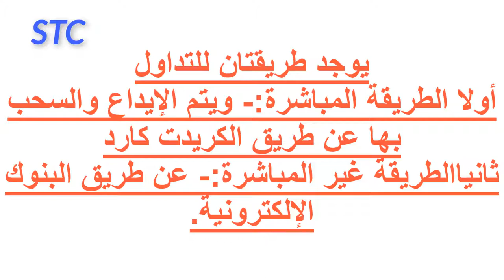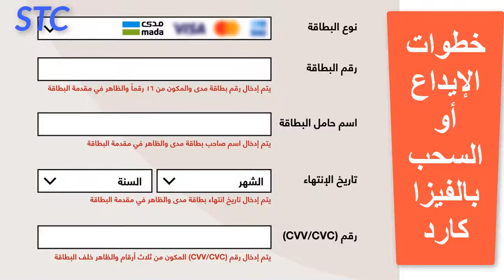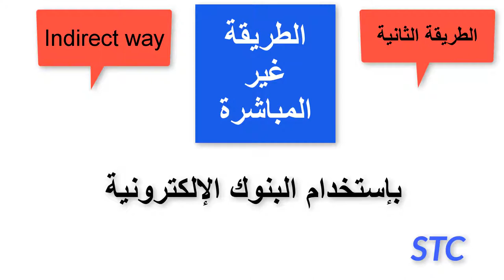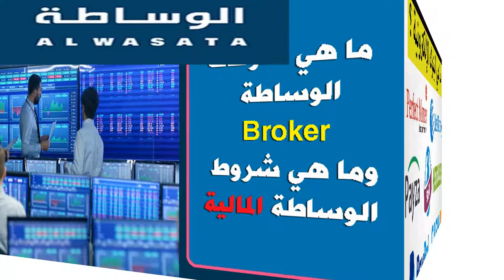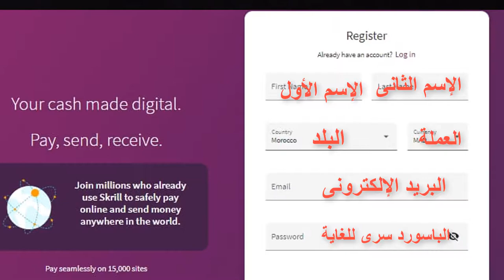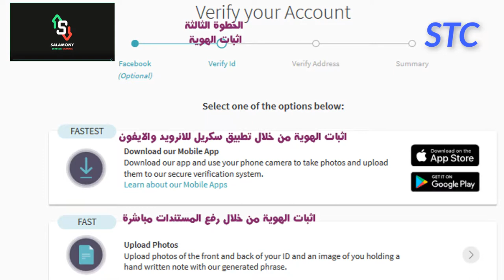3_كيفية الإيداع والسحب على منصات التداول؟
يوجد طرقتان للسحب والإيداع_الطريقة المباشرة_عن طريق الكريدت كارد_
والطريقة غير المباشرة _عن طريق البنوك الإلكترونية.
للتعرف على كلا من الطريقتين _شاهد الفيديو_لكم خالص تحياتى.